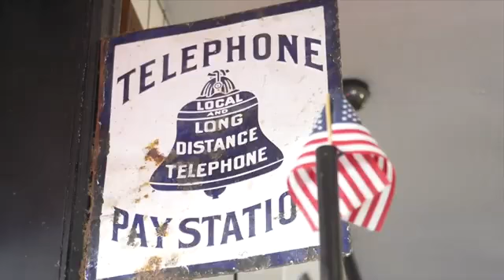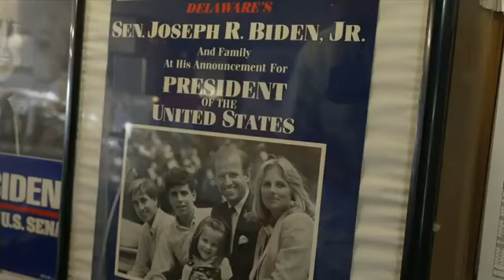America Decide 2020 ELECTION WINNER!!!!